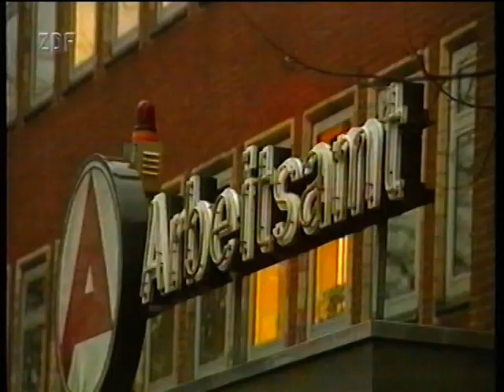Über Sinn und Unsinn von Öko-Steuern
Ein Beitrag des ZDF-Magazins "Kennzeichen D" aus dem Jahr 1999.